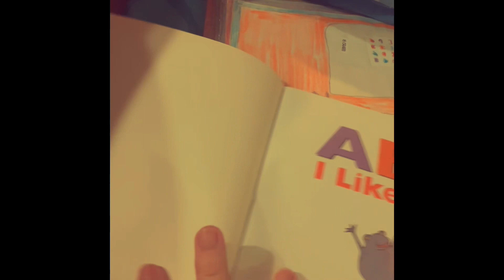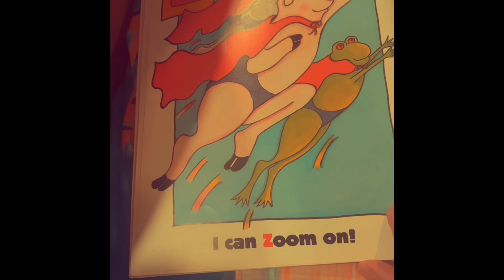Book Show Episode 483 ABC I Like Me